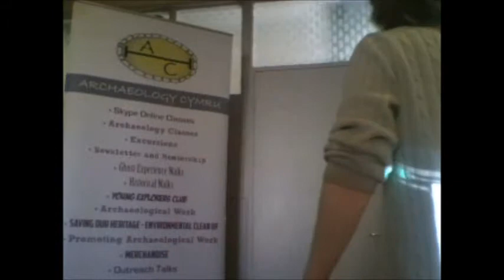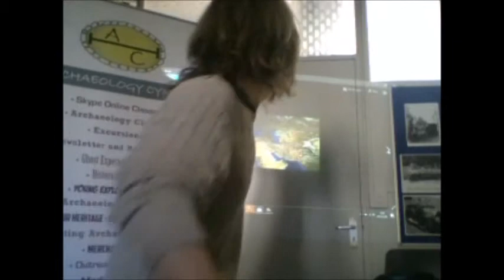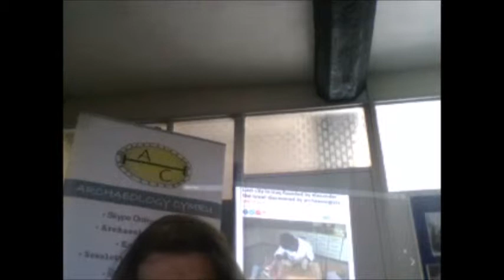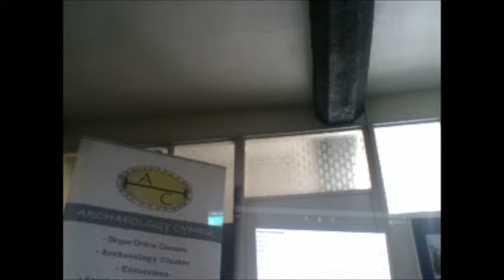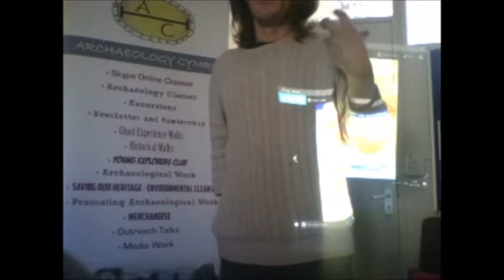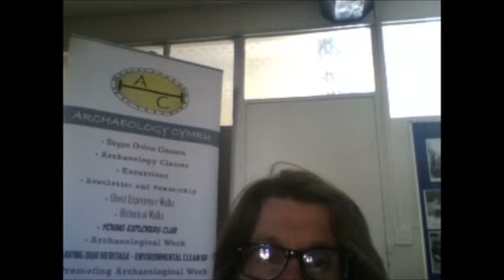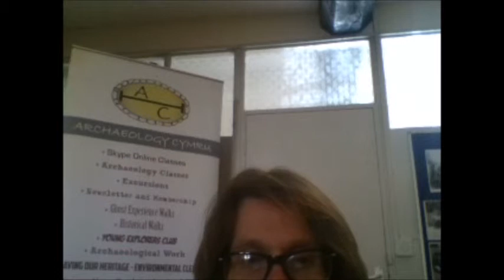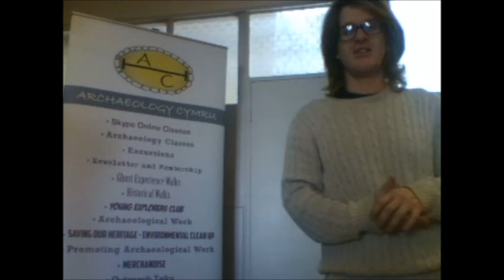Archaeology of Alexander the Greats Cities